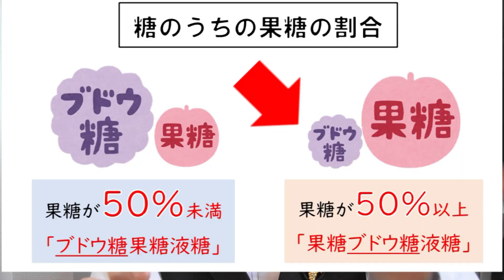【官僚式ダイエット】 わいん官僚ヒロキが▲４．６キロ痩せた方法 『ジュース』編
こんばんわ。わいん官僚ヒロキです。
普段は畜産・水産と食品安全を専門とする官僚ですが、大分県宇佐市安心院町のブドウ農家さんとの交流をきっかけに、日本ワインが農業・農村の振興をもたらすポテンシャルに気づき、ワインを勉強し、ワインエキスパートを取得。北海道から九州まで全国のワイナリーを巡った経験等から日本ワインを独自の視点で紹介しています。また、獣医師・獣医技官でもあるので、たまに動物に関するネタも入れていますにゃあ。コメントは楽しく読んで動画づくりの参考にさせていただいております。

６月からはじめたダイエットですが巷にあふれる色々な方法を片っ端から試して成功と失敗を繰り返しながら、ゆる～やかに減らしつつあります。

今回は、現在の体重と、一番効果を感じた「ジュースを飲みかた」ダイエット方法について、とことん理屈を突き詰めます！

これはクリスマスまでに、９kg痩せて健康になるまでの物語です。
オススメの健康ダイエット法があればコメント欄で教えてください！

【ダイエットシリーズ】
・クリスマスまでに９kg痩せて健康になりたい

【動画のコメント欄にいただいた質問への回答】
　Q 川上善兵衛さん以外はヒロキさんの直筆似顔絵？
　A そうです。ちゃんと鉛筆で下書きしてからペン入れをしています。書き直しはしない、それが仕事の流儀です。
　Q ちょっと待って、エンディングテーマ歌ってるの誰？？？wwwまさかのヒロキさん？？？まさか、ギターも農林水産省の人だったり？？？
　A すべてヒロキです。TOKYO FMの少年合唱団に所属していたので歌は好きです。DAWがほしいのですがお金がないのでギターは生撮り、ドラムやベースはキーボで打ちながら生撮りです。きついです。
　Q たぶん話は通ってると思いますが………「progress」のクレジット表記などはしなくても大丈夫ですかね？？
　Q 何となく、ヒロキさんと顔似てませんか？ぜんべいさん？
　A 実は…
　Q そういえば、酒税は財務省ですが、ブドウは農水省管轄ですよね。酒類自体も農水省管轄なんでしょうか？
  A ものすごくよい質問をありがとうございます。酒税を扱う関係から酒類の管轄も財務省です。ブドウは農林水産省です。この２者の連携が今後の日本ワイン普及の課題の一つです。
  Q (ヒロキさん同い年やったんや…)
  A はじめまして。1982年度の学年です。ジュディマディとかグレイの世代ですね。